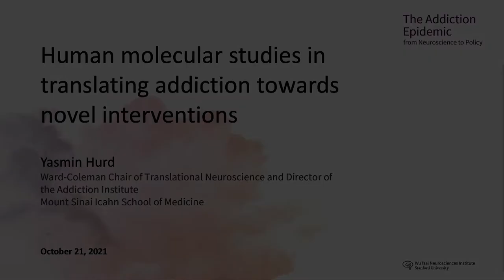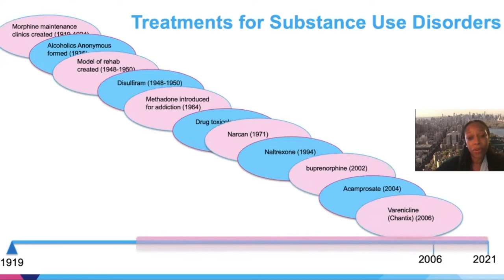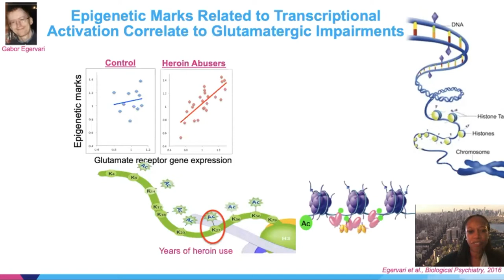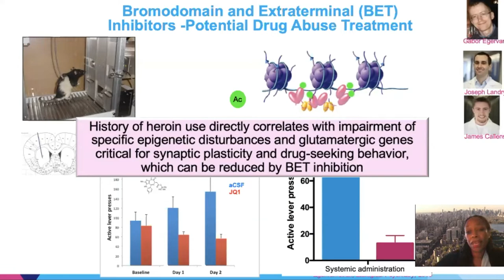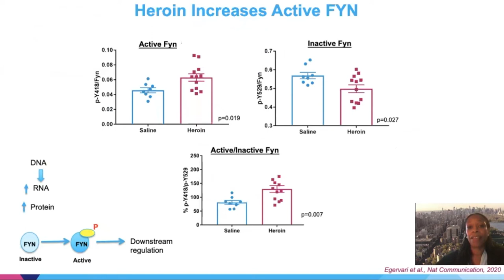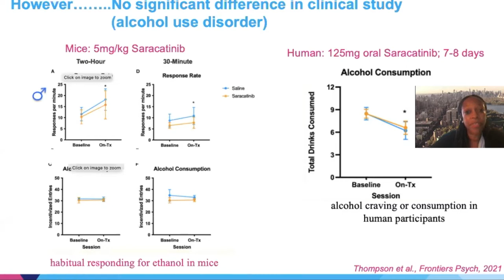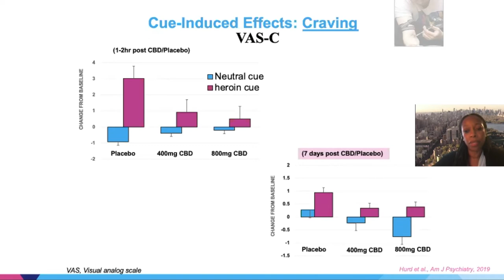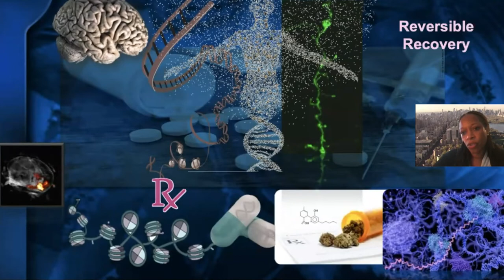Yasmin Hurd - Human molecular studies in translating addiction towards novel interventions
We are in unprecedented times with a pandemic intertwined with an opioid epidemic that is entangled with changes in the legalization of cannabis use in many states. Age-old questions continue to be raised relevant to the neurobiological underpinnings of addiction vulnerability and the development of novel treatments, which still alludes the field. A central ethos of our research team is that decoding the biological underpinnings of psychiatric disorders such as addiction is critically linked to expanding insights obtained from human subjects. As such, significant effort is taken in delineating molecular events relevant to the human condition that can inform mechanistic preclinical animal models and the development of novel interventions.  The talk will provide molecular insights gained from post-mortem studies of human subjects from early life and in adulthood relevant to the biological effects of cannabis and heroin that provides a framework for directing future efforts for addiction.

Speaker: Yasmin Hurd
Mount Sinai Icahn School of Medicine
Dr. Yasmin Hurd is Ward-Coleman Chair of Translational Neuroscience and Professor of Psychiatry and Neuroscience at the Icahn School of Medicine in New York, USA. She is an internationally renowned neuroscientist whose translational research examines the neurobiology of drug abuse and related psychiatric disorders with primary focus on opioid abuse and the developmental effects of cannabis. She is highly published in the field and leads a team of investigators in molecular biology, behavioral neuropharmacology, genetics and neuroimaging to study the human brain as well as translational animal models. Dr. Hurd is also Director for the Addiction Institute within the Mount Sinai Behavioral Health System which covers one of the largest addiction populations in the US providing clinical care supported by science-based medicine and advanced state-of-the-art research. Based on her high impact accomplishments and her advocacy of drug addiction education and health, Dr. Hurd was inducted into the National Academy of Medicine that complements other honors she has received in the field.

This event is part of:
Wu Tsai Neurosciences Symposium: The addiction epidemic from neuroscience to policy